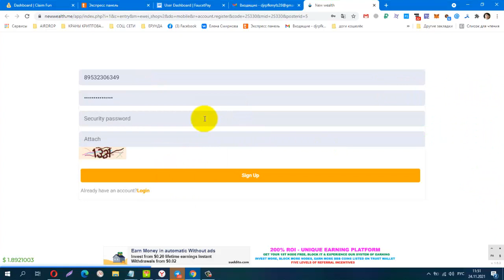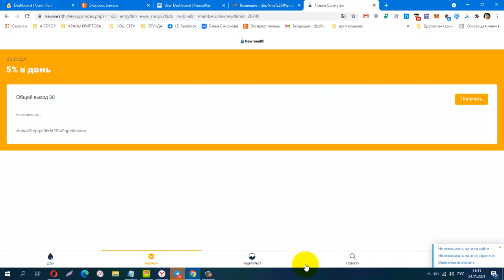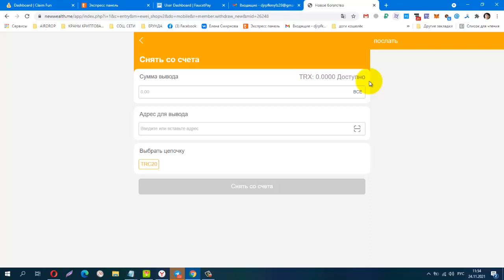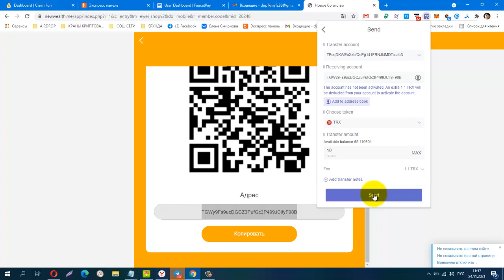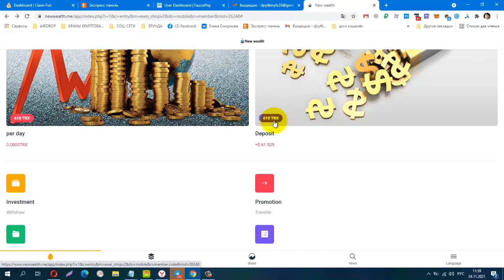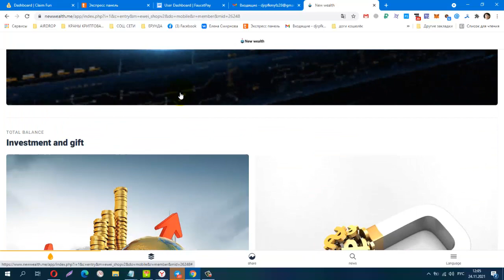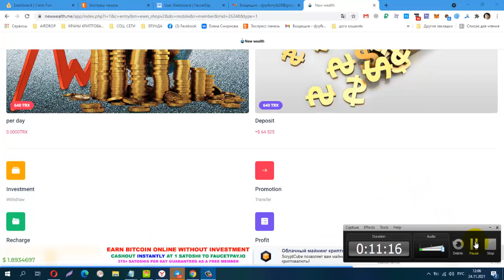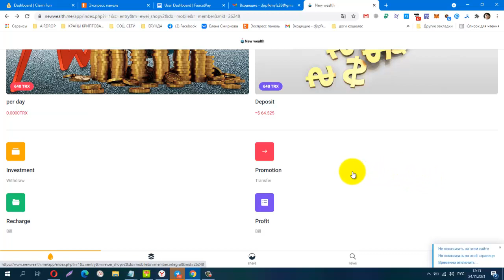БЕЗ ВЛОЖЕНИЙ! Проект New Wealth! Зарабатывай TRON ничего не делая! 600 TRX за регистрацию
БЕЗ ВЛОЖЕНИЙ! Проект New Wealth! Зарабатывай TRON ничего не делая! 600 TRX за регистрацию в проекте!
Материальная помощь
 Буду благодарна за любую помощь
payeer P34908762
Сбер банк
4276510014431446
КОШЕЛЁК payeer.
Perfect Money (Перфект Мани).